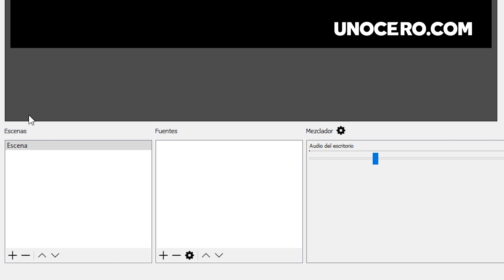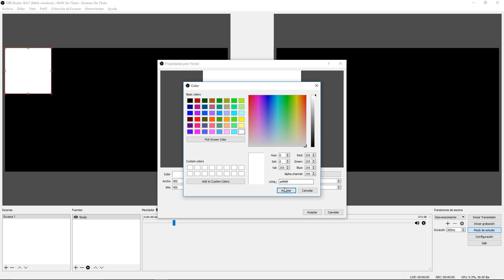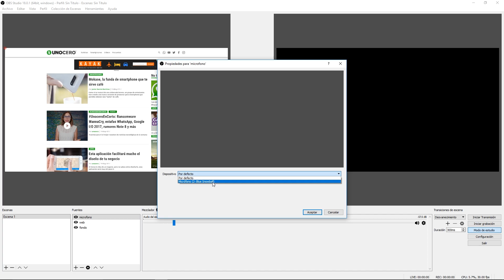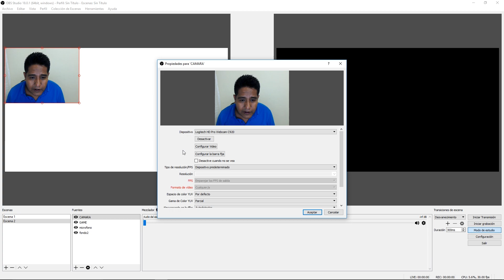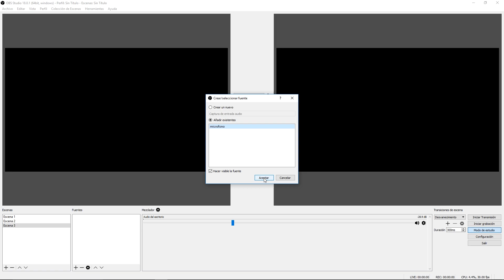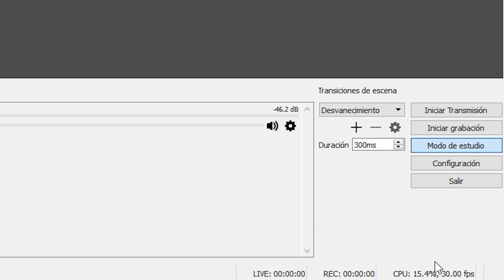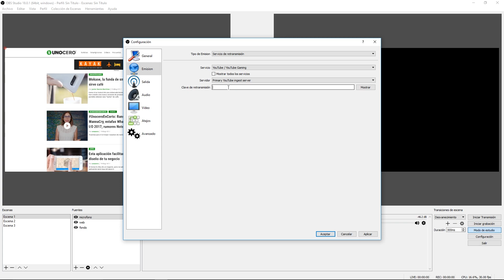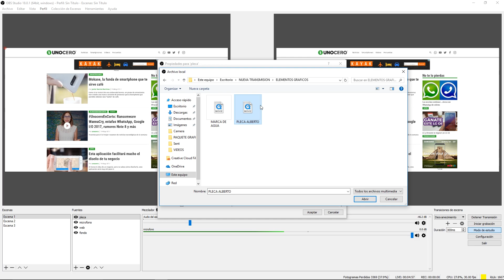Cómo hacer un stream en YouTube - Pikceles con